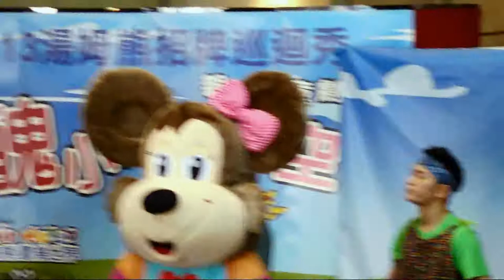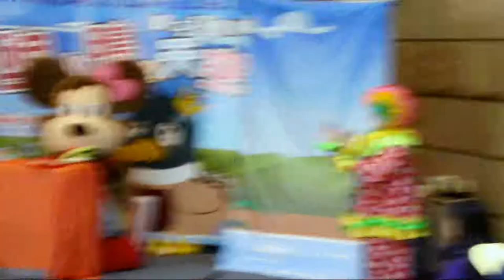【2013 Tom's World 冬の巡り】ミラマーの章～その二～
2013の歳末の前に、台湾の大ぎなるのレクリエーションの連鎖ブランド「 Tom's World」か、「醜小鴨的天空」（直譯は「醜悪なカモのヘブン」であだ）の巡演を開催された。

こちらはミラマーの第二話です。